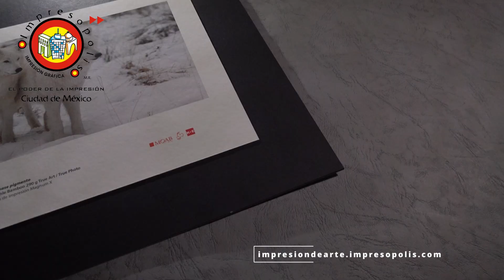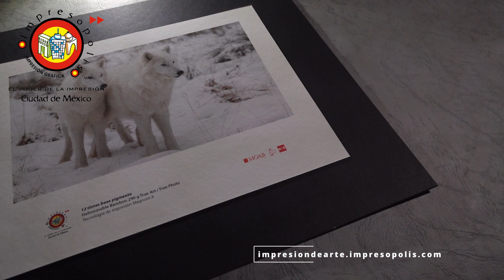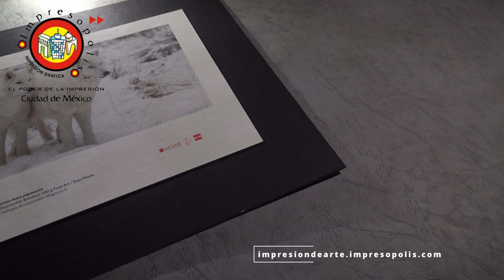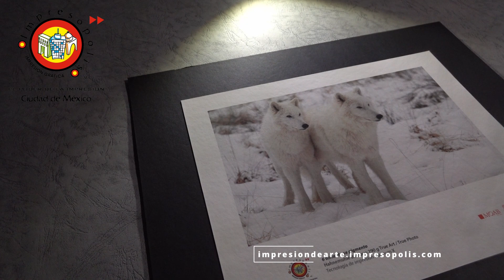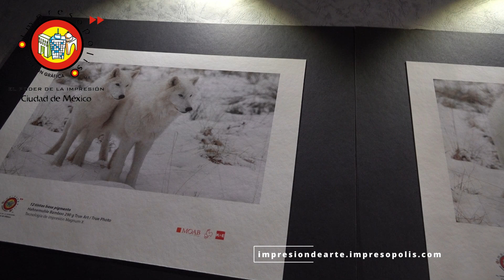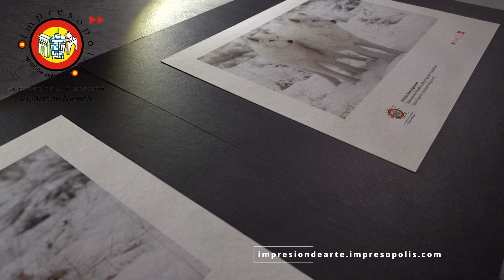Impresion de giclee fineart en la Ciudad de Mexico Hahnemuhle Bamboo HC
La mejor opción para la impresiondegicleeenMexico, impresión de arte, reproducción de arte e impresión de fotografía fineArt en México.

-versión de video de alto contraste para mejor apreciación de la superficie del papel -

El Hahnemuhle Bamboo de 290 g/m2:

- peso de 290 g/m2
- superficie blanco natural
- sin abrillantadores ópticos
- superficie tersa y suave
- con ligera apariencia a fieltro
- superficie matte de alta definición
- secado instantáneo en la superficie
- alta definición de punto
- alto contraste

En el apartado de conservación, archivística y museografía el Hahnemuhle Bamboo de 290 g/m2 se destaca por:

- es un papel 90% bambo 10% algodón
- libre de lignina
- libre de ácido
- producido bajo los estándares ISO 9706, máxima resistencia al envejecimiento

Entre las aplicaciones para el Hahhemuhle Bamboo 290 g/m2:

- impresión fotográfica fineArt
- fotografía de retrato
- foto de paisaje
- impresión fotográfica de social y bodas
- impresión fotográfica urbana
- impresión de gicleé /
- impresión de ilustración

El Hahnemuhle Bamboo puede ser barnizado con el Hahnemuhle  spray y cortado a tamaño final.

SOBRE NOSOTROS Y NUESTRA FILOSOFÍA DE TRABAJO.

 Impresopolis hace uso de las técnicas de procesamiento digital de imagen, ingeniería de imagen, gestión de color, digitalización de arte y fotografía, conservación, enmarcado y marquería de autor.

Nos apegamos a los procesos académicos de la escuela de arte, fotografía, diseño, museografía y conservación, así como a las instrucciones de los Maestros papeleros y fabricantes de tecnología.
Nuestra filosofía orbita en torno al concepto de ART EMPOWERMENT al servicio del arte y la fotografía, para lo cual contamos con diferentes técnicas y tecnologías:

a) impresión de arte y fotografía inkjet, conocida como impresión de giclee
 b) impresión de arte y fotografía en dryLAB, con papeles Fabriano Fedrigoni
 c) impresión lenticular e impresión 3D lenticular
d) impresión en letterpress
e) digitalización de arte y fotografía
f) para el display, exposición y venta de obra; contamos con una colección de marcos de diseño propio, sin equivalente en el mercado
 g) libros de arte y fotobooks
 h) montajes especiales
 i) para el servicio de producción de empaque y editorial contamos con equipo especializado en la producción de pruebas de color CMYK para offset US o Hexachrome
j) y por supuesto todo lo anterior con la posibilidad de personalizar tu marca a niveles insospechados con la impresión de dato variable / variable data printing .
NUESTRO OBJETIVO PRINCIPAL ES LA CALIDAD EN NUESTRO TRABAJO COMO ATELIER.

Nos gusta trabajar de manera personalizada en cada proyecto, sólo recibimos un proyecto a la vez.

Sabemos que la modernidad demanda tiempos breves de producción, sin embargo no es ningún secreto que en el Arte y la Fotografía, la planeación es importante.

"De nada sirve correr, lo que conviene es partir a tiempo"., Jean de la Fontaine.

Te deseamos éxito en tus proyectos orgullosamente desde la Hermosa Ciudad de México.

 ¡Te esperamos pronto!
Link impresión de Arte y Foto FineArt